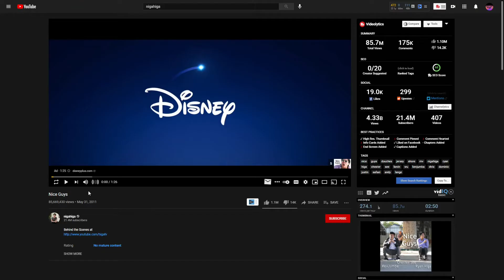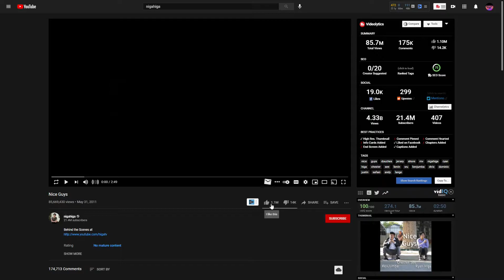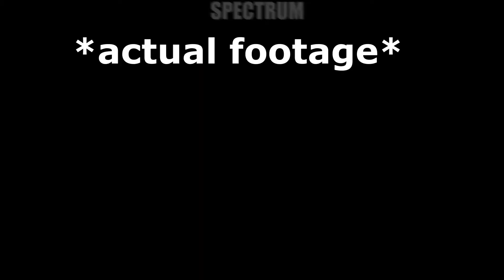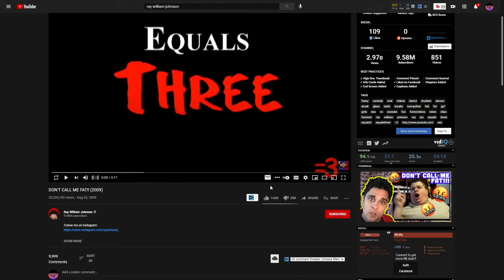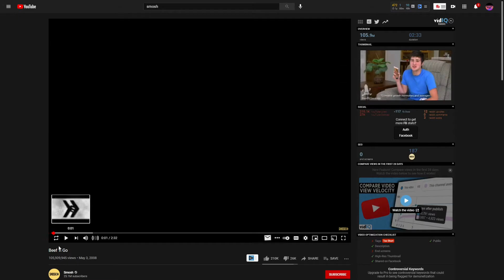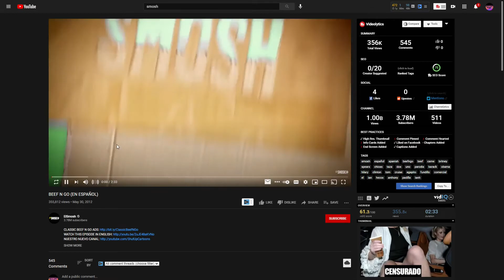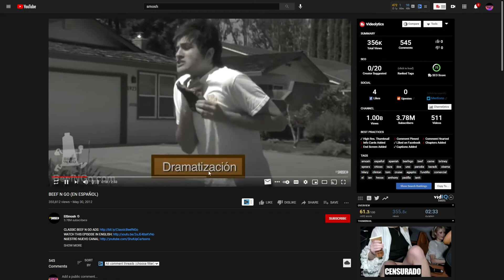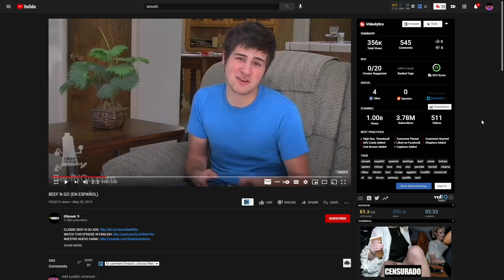I AM SO GLAD THESE YOUTUBERS ARE GONE | NigaHiga, =3, and El Smosh *CRINGE*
I AM SO GLAD THESE YOUTUBERS ARE GONE. THEY ARE SO CRINGE. But, I still have great memories of NigaHiga, =3, and Smosh. They will always have a special place in my heart.